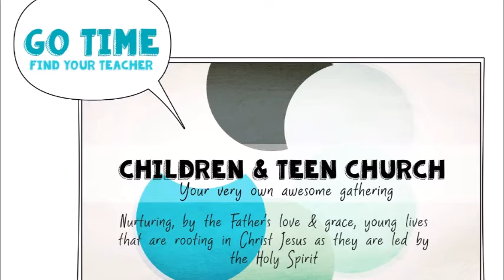11 October 2020 PODCAST - "Self Care in Other Care"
A message by Robert Swan at Summerstrand United Church.

Visit us at 69 Erasmus street, Summerstrand, Port Elizabeth, Eastern Cape, South Africa.

Our vision:
"We see a SPIRIT-LED caring community, rooted in CHRIST, living according to God's Word, reaching out to diverse people and making disciples to the glory of God. A place known for FAITH, where broken lives find HOPE and where the LOVE of Jesus is real, tangible and practical, where people can be themselves and ALL are WELCOME."